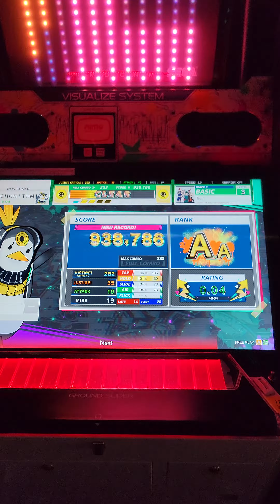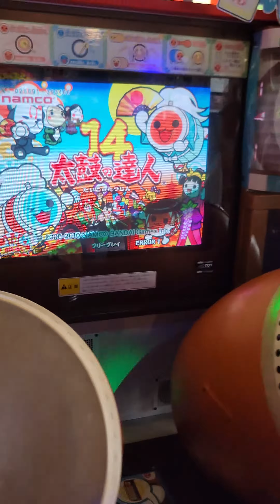Playin' Some Arcade Games @ Game Junkie in Lansdale, PA